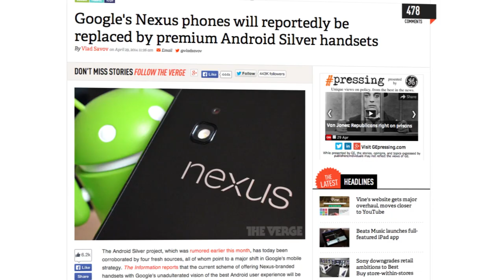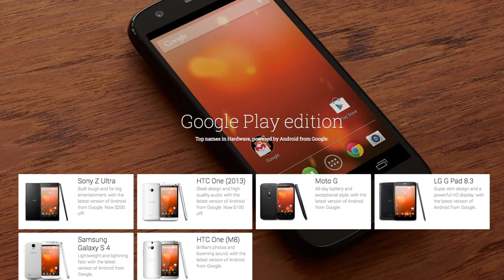A (very) brief history of Google's Nexus program: 90 Seconds on The Verge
Multiple rumors this month have pointed to a new Silver program from Google showcasing the best of Android at carrier stores. But this week, there was an interesting twist to the story.

Hosted by Evan Rodgers. Written by Ross Miller and Nathan Cykiert. Video production by Christian Mazza